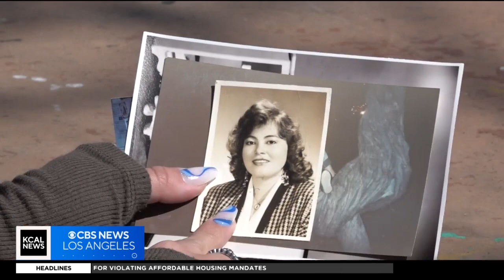Beloved teacher remembered after deadly fallen tree incident in Anaheim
A family is in mourning after a beloved woman was killed when a tree fell on her car in Anaheim.